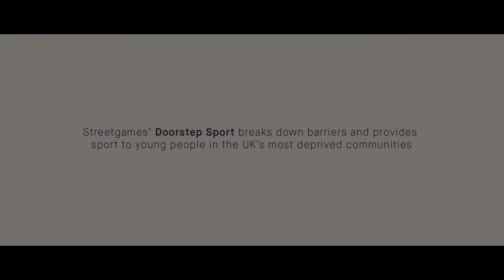Givewith & StreetGames - What is Doorstep Sport?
StreetGames works to bring the benefits of sport directly to the doorsteps of some of the UK's most vulnerable and disadvantaged young people.